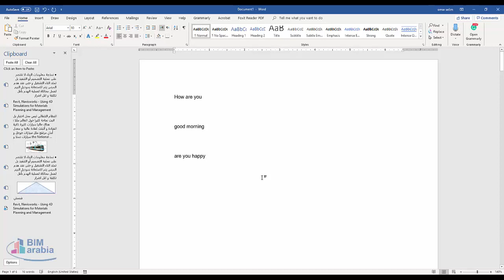تحويل الصوت الى الكتابة باستخدام برنامج الوورد